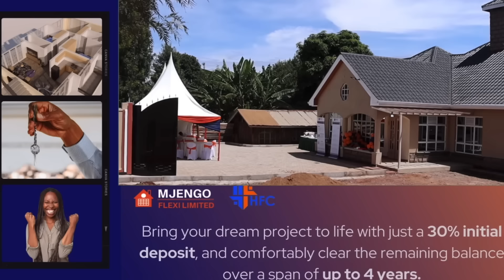Brother ya pastor Pius Muiru kumbura ûrîa family yake yaherithirie mûtumia wake💔